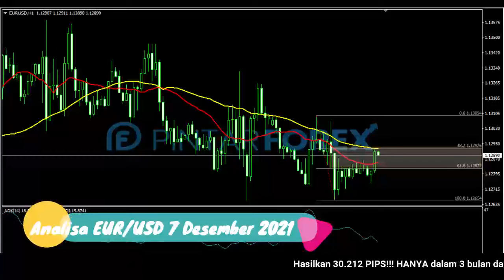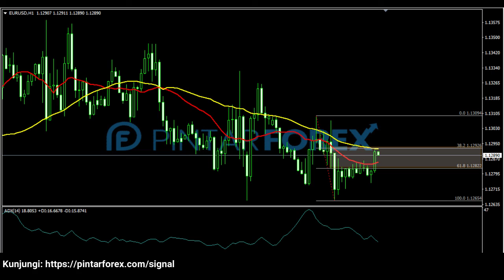🔴 LIVE: Analisa Forex Hari Ini 7 Desember 2021 Perhatikan EUR-USD Sedang Tertahan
"Analisa Forex Hari Ini 7 Desember 2021 Perhatikan EUR-USD Sedang Tertahan Title